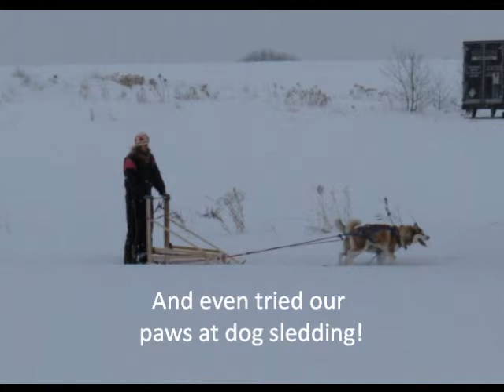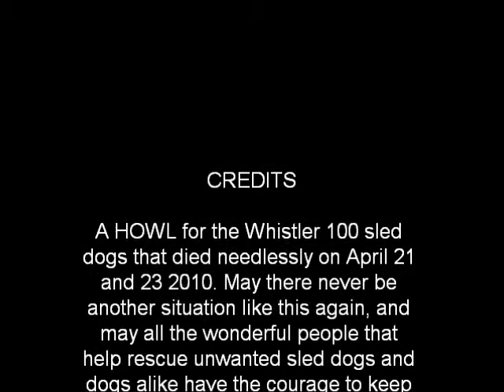A vigil for the Whistler 100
A howl for the Whistler 100